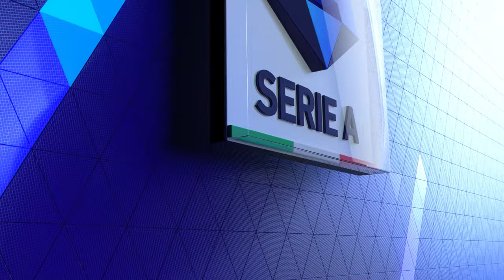Venezia 3-4 Hellas Verona | Simeone brace seals jaw-dropping Verona comeback | Serie A 2021/22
After going down 3-0 in the first half, the Gialloblu put four past Venezia to complete an incredible comeback win | Serie A 2021/22